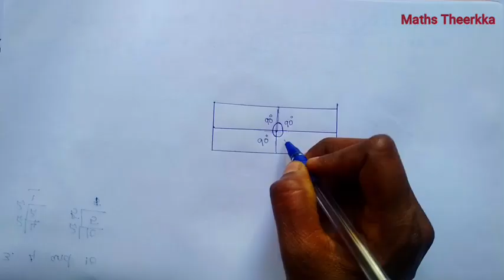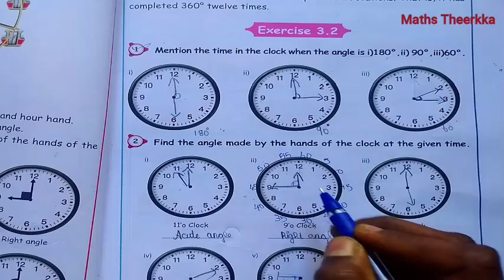5th standard maths term 2 | Chapter 3 Patterns | Exercise 3.1 to 3.3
5th standard maths term 2 Unit 3 lesson patterns book back question Exercise 3.1 , Exercise 3.2 and Exercise 3.3 complete answer guide
00:00 Exercise 3.1
03:10 Exercise 3.2
05:19 Exercise 3.3

5th std maths term 2 Unit 3 patterns:-
Exercise 3.1 page number 19
1. angle of the given shapes using the equilateral triangle
2.Find the angles of a rectangle using a circle
Exercise 3.2 page number 21
1.Mention the time in the clock when the angle is i)180°,ii) 90°,iii)60°
2.Find the angle made by the hands of the clock at the given time
Exercise 3.3 page number 22
1.Write down the collection of words by ending with ENT
AND HT
2.Fill in the blanks